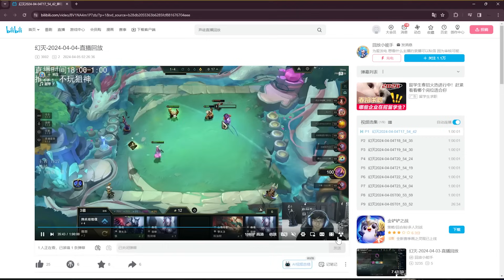HUANMIE LEO RANK THẦN TỐC META MỚI VỚI CON BÀI KINDRED 7 ĐỊNH MỆNH CỰC KHỎE RANK THÁCH ĐẤU TRUNG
Nếu bạn yêu thích các nội dung về ĐTCL! Bạn sẽ muốn xem các Playlist dưới đây ⬇️: